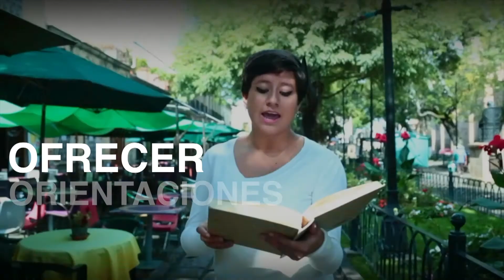Proyecto Global de Pastoral PGP 2031-2033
El Proyecto Global de Pastoral 2031+2033 (PGP) de los obispos mexicanos es una respuesta ante el llamado que el Papa Francisco les hiciera en su visita a nuestro país el 13 de febrero de 2016, de contribuir con un “serio y cualificado proyecto pastoral” ante la situación del país para evitar “caer en la paralización de dar viejas respuestas a las nuevas demandas”.